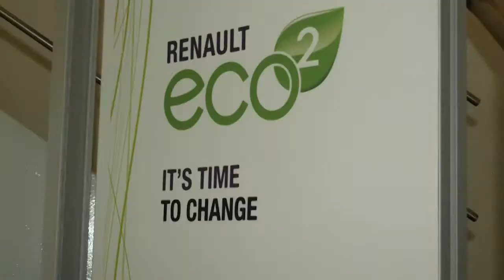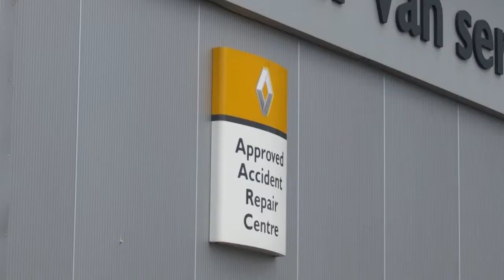BrianLeighton Garages-RENAULT SHOWROOM.mp4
Established in 1966, Brian Leighton (Garages) Ltd is a highly successful main dealer for Nissan, Renault, Isuzu and Ssangyong. We are also a major Van Centre. We carry a sensational range of over 100 quality approved used cars, each carefully checked, serviced as required and expertly prepared before delivery and are sold with our famous, comprehensive no-quibble 6 month/12 month guarantee, complete with 6 month/12 month RAC cover.